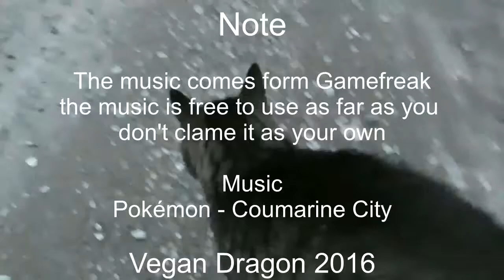Safehouse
It made things very easy to have much space to work on. Better conditions then I imagiened. We could survive this year.